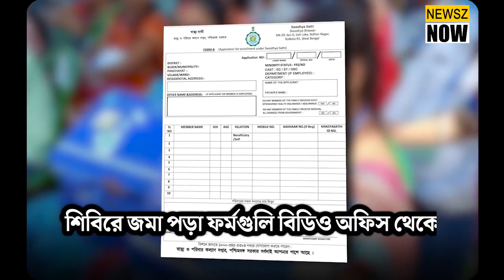'দুয়ারে সরকার' কর্মসূচিতে বাঁকুড়ার ১ লক্ষ পরিবারকে আনা হচ্ছে স্বাস্থ্য সাথীর আওতায়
1 lakh families in Bankura being brought under Swasthya Sathi scheme through 'Duare Shorkar' programme

WATCH